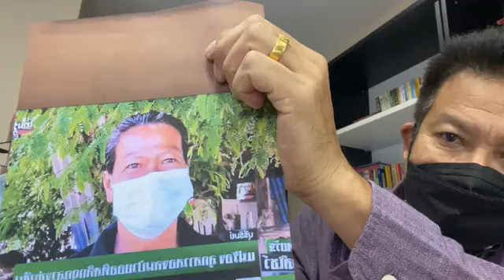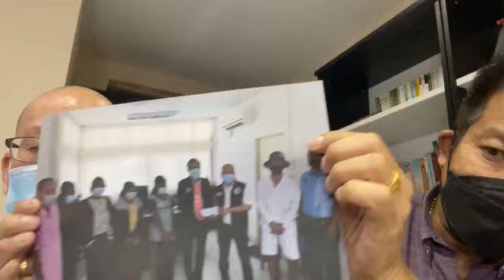ตอนที่ 3 เปิดโปง ! ธุรกิจมืด !! เปิดใจ อัจฉริยะ ทนายเดชา Jun 18, 2021